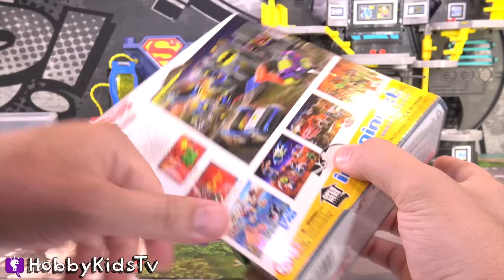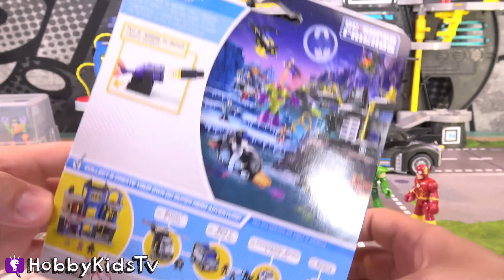Imaginext SUPERMAN v BATMAN!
DC Villains have trapped the superheroes and it up to Batman and superman to get along and rescue everyone.

From Zero To Hero 4
Tense Excitement 2